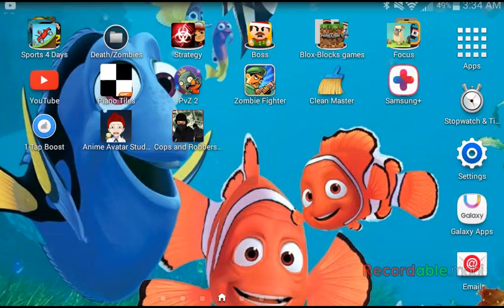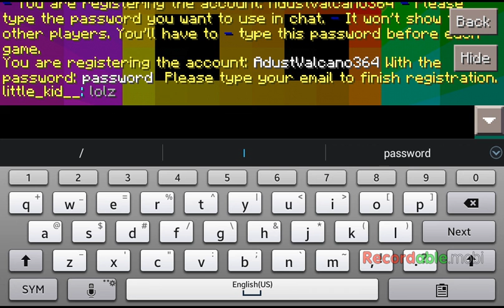MCPE Hunger Gamezzzz! Too eazy! #1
Enjoy this team of noobs battling ftw and nothing but it! But my teamate ulltimately sucked! But gg yolopowergirl123! Gg 2 everyone!